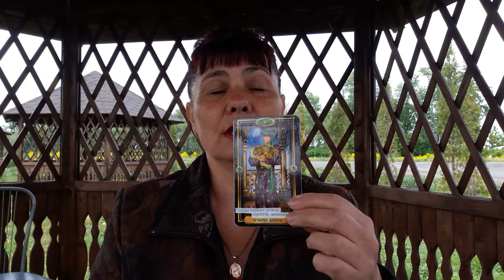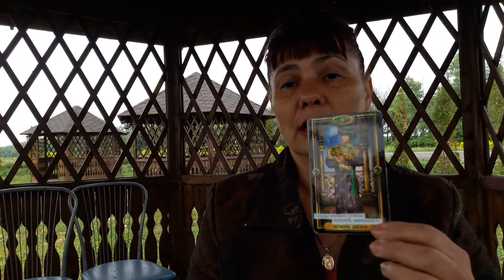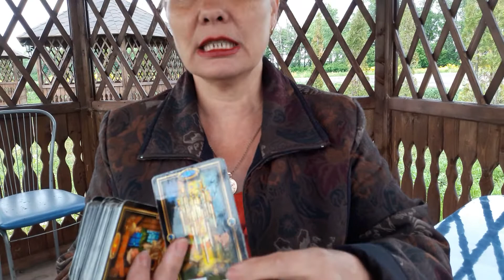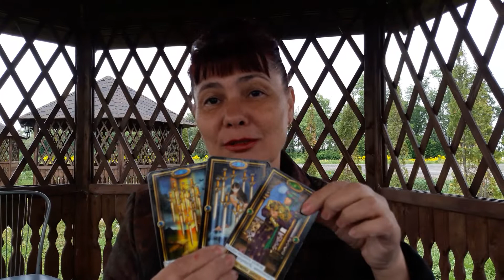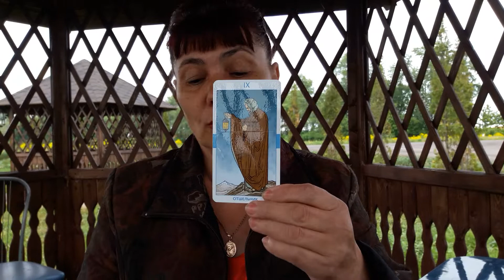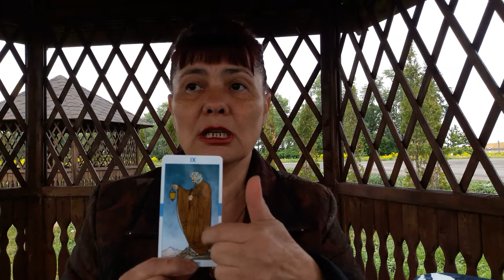ЛЕВ! ТАРО - ПРОГНОЗ! ИЮНЬ 2019.